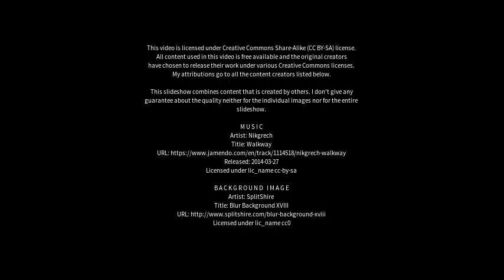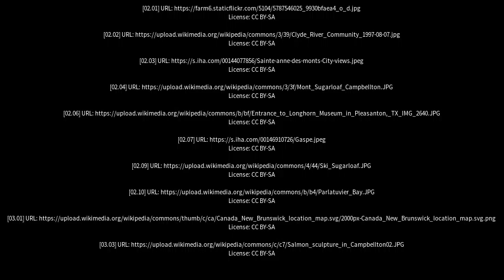Best places to visit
Best places to visit - Campbellton (Canada) Best places to visit - Slideshows from all over the world - City trips, nature pictures, etc.